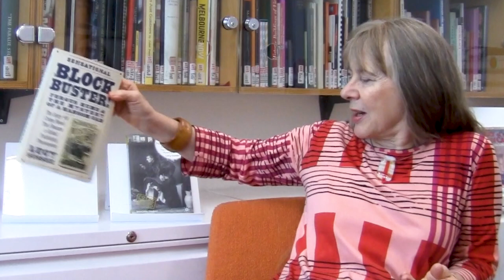Dr. Lucy Sussex discusses The Mystery of a Hansom Cab and more.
As part of Melbourne Rare Book Week 2019, Dr. Lucy Sussex discusses The Mystery of a Hansom Cab and Sisters In Crime.